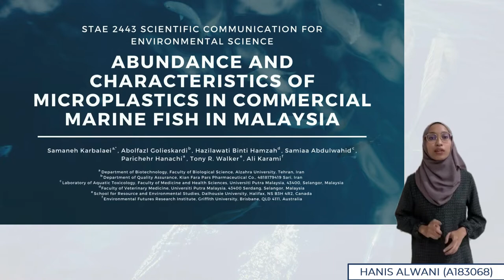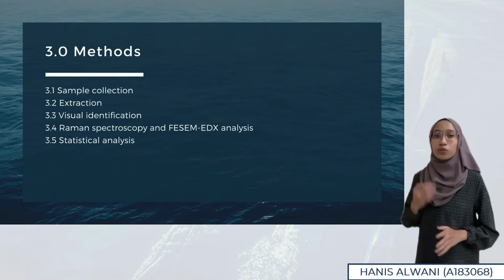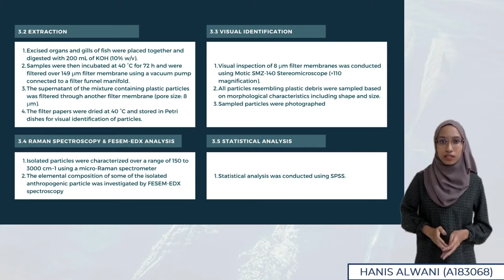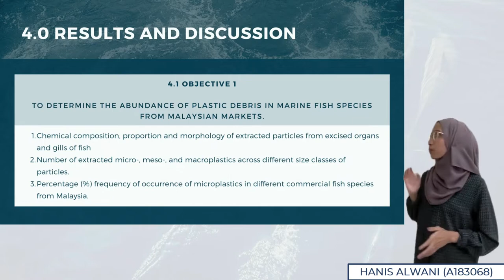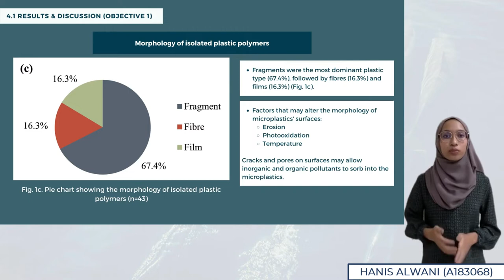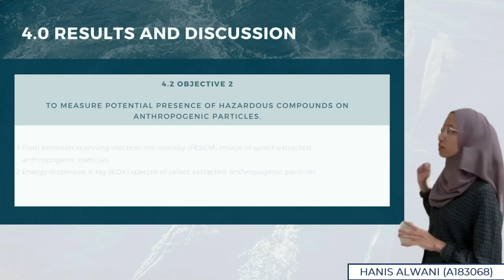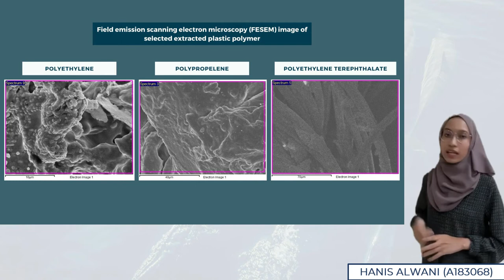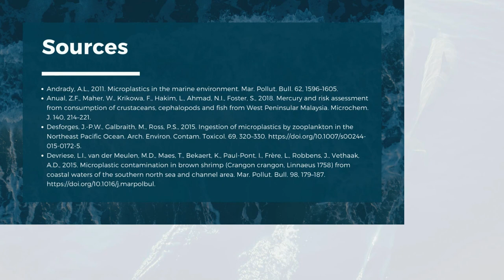Abundance & Characteristics of Microplastics in Commercial Marine Fish in Malaysia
Course's Name and Code: STAE 2443 Scientific Communication in Environmental Science Semester 2 Session 2021/2022
Lecturer's Name: Prof. Dr. Ahmad Bin Ahmad Kutty

Presentation prepared by Hanis Alwani Binti Supardi (A183068)